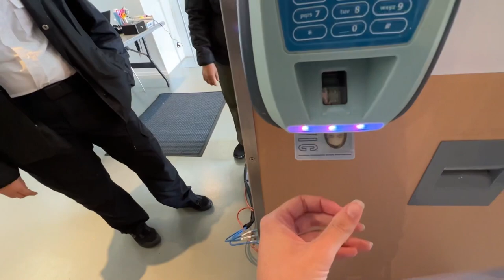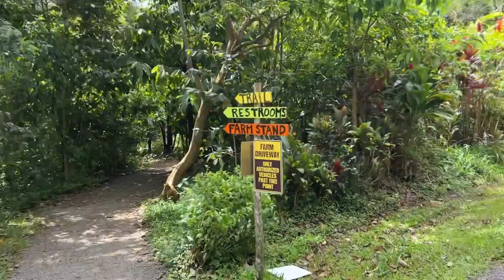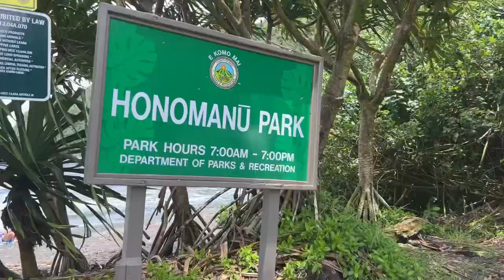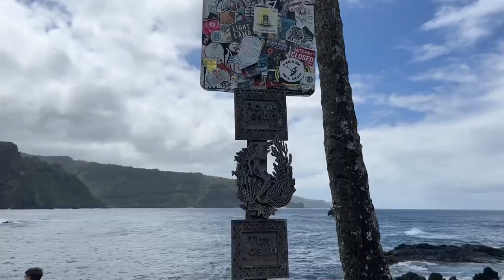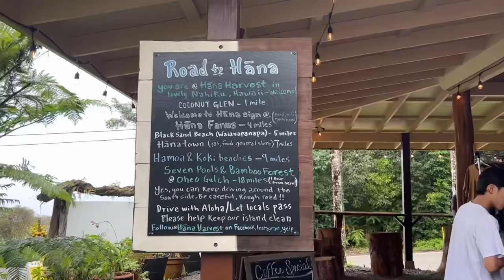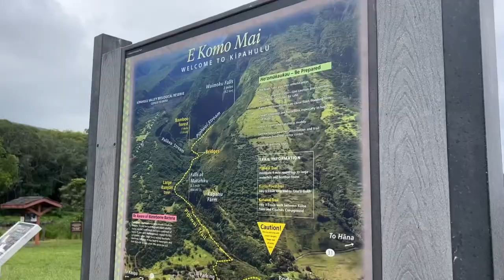Cruise Ship Crew Day Off Vlog: Driving The Road To Hana!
Working and living on a cruise ship has its downfalls but days like this make up for it!! We had the best day driving the road to Hana. If it’s not on your bucket list it should be! 🤗